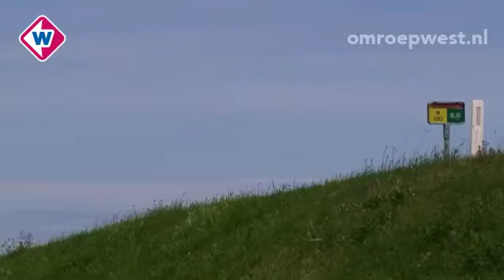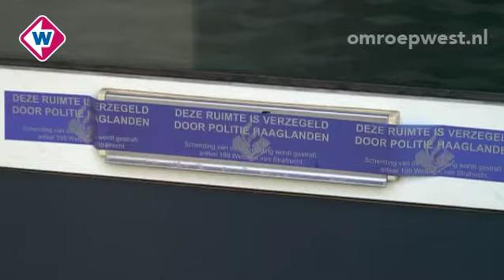TV West Nieuws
Het TV West Nieuws van dinsdag 24 juni 2014, met daarin : *ADO Den Haag overgenomen door Chinees bedrijf na verkoop aandelen Mark van der Kallen * Brand in schip op Scheveningen laaide weer even op * Omwonenden N220 Maasdijk bezorgd om verkeersveiligheid na omkomen 25-jarige motorrijder uit 's-Gravenzande * KORT: Verbouwing Haagse markt later klaar * KORT: Nieuwe Haagse wethoudersploeg ontbijt met buurtbewoners * Haagse advocaten ontkenen prijzenslag * Flyeractie vanwege moord in Haagse Beverweerdstraat in Moerwijk * Westlandse Alpacakweker moest zijn dieren nu echt verhuizen * Presentatie: Jade van Doornik